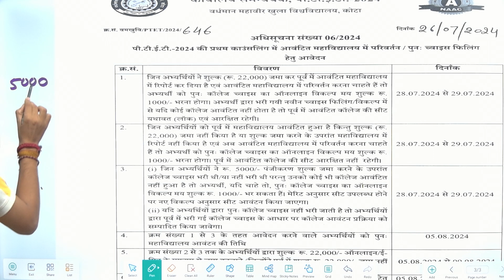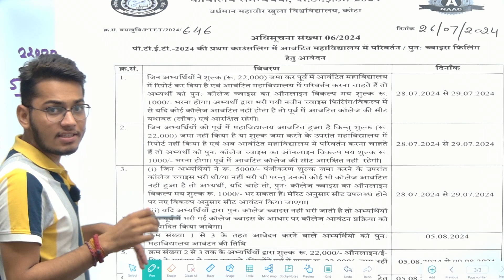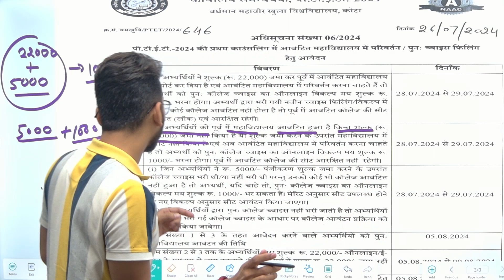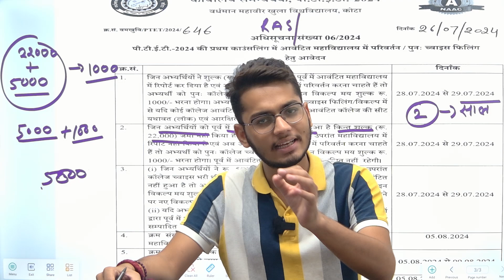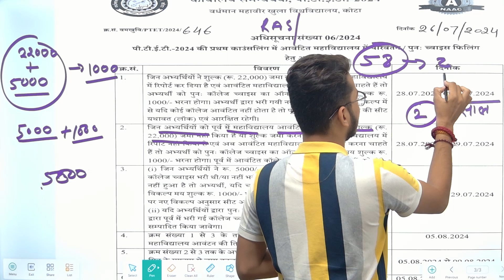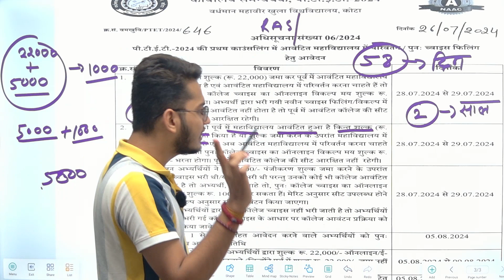PTET Counselling 2024 | काउंसलिंग हेतु पुनः चॉइस फिलिंग आवेदन | PTET Update 2024